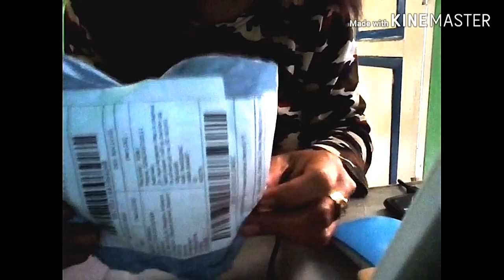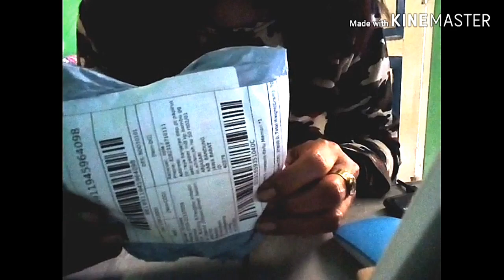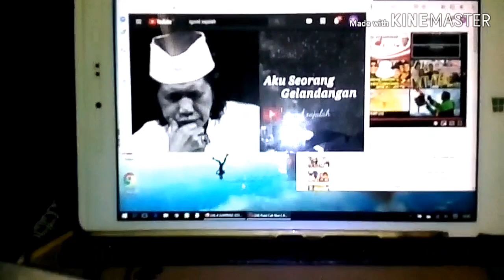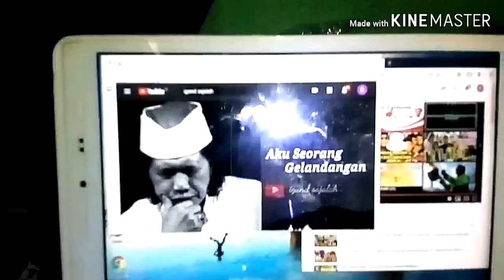Otg multi pungsi Review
Otg (terminal sambungan ) buat Smarhone atau Laptop .

Hai sobat youtuber...!!!

kali ini kita unboxing dan review Otg multi pungsi tonton vidionya sampai selesai ya moga bermanfaat dan rekomended buat kalian yang membutuhkan OTG
Tonton juga vidio vidio sebelum nya  dsn nantikan vidio vidio selanjutnya.Terimakasih,